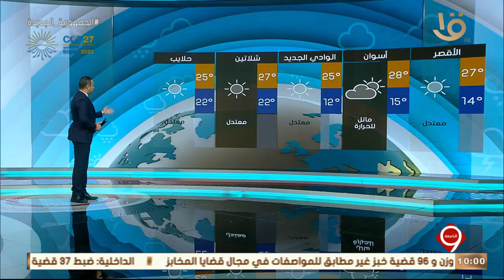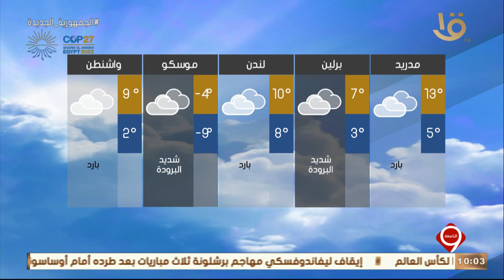نشرة التاسعة | بيان بدرجات الحرارة المتوقعة غدا